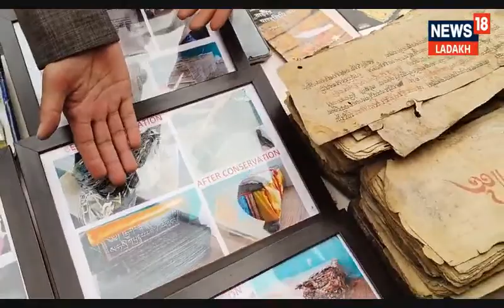First Convocation ceremony of Central Institute of Buddhist Studies held at Leh.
First Convocation ceremony of Central Institute of Buddhist Studies (Deemed to be University) held at Leh, Ladakh.